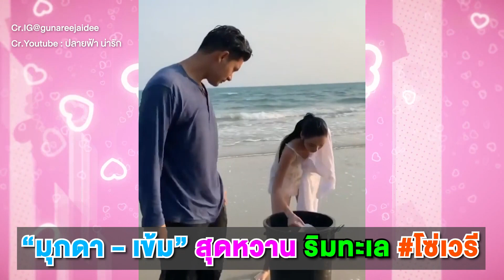"มุกดา - เข้ม" สุดหวาน ริมทะเล